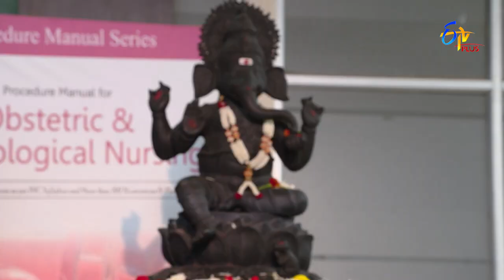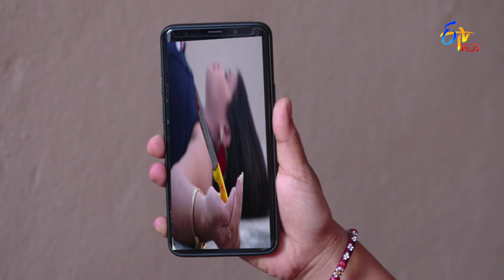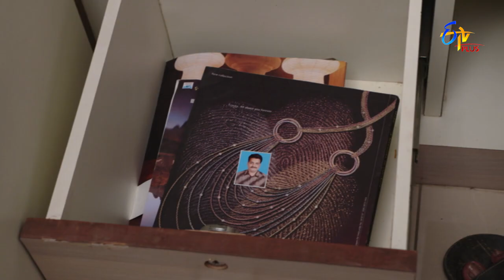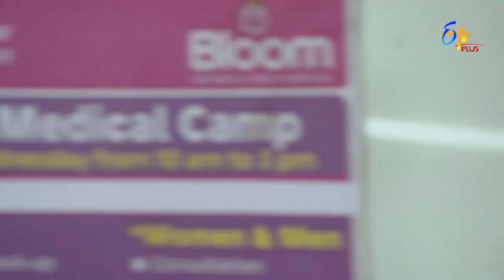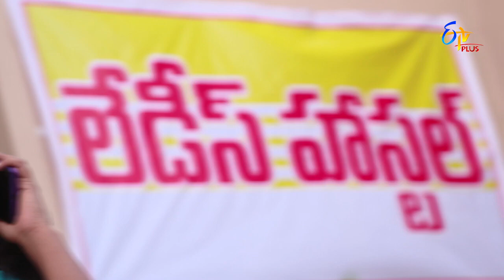Nijam | 24th February 2022 | Full Episode 23 | ETV Plus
The police feel suspicious about Radha's suicide attempt. ACP Jhansi and Radha's parents get startled by learning about Radha's pregnancy.